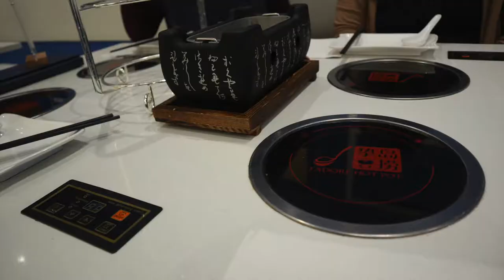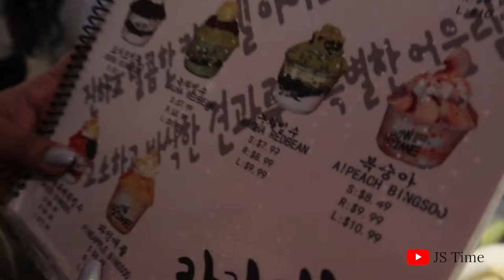J'ADORE HOT POT & SNOW TIME - JS Time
Just a short vlog of us trying this Hot Pot Restaurant , J'adore.. It has a mix of Korean, Japanese, and Chinese cuisine. We were so excited and it was definitely worth a try. It was a pretty great first time experience and we highly recommend it!!

We had dessert at this Korean spot , Snow Time. They have really yummy shaved iced desserts.

Watch out for our next adventure !

Also, please follow our instagram page. JS TimeTO